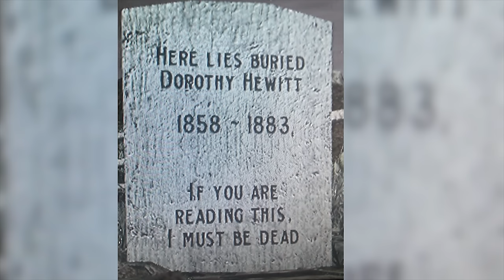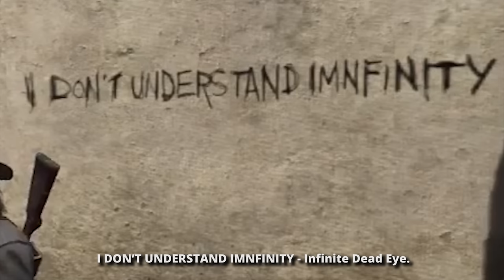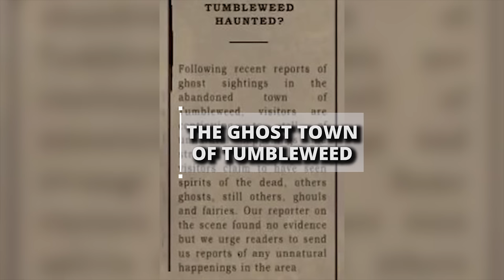Red Dead Redemption - 15 Greatest Secrets That Will Make You Wanna Replay It Immediately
Red Dead Redemption is a massive game, filled with a ton of content to see. But look hard enough and you’ll discover some extremely clever references and Easter eggs hidden throughout the wild west. Here are 15 most amazing secrets and easter eggs that will make you play Red Dead Redemption immediately.